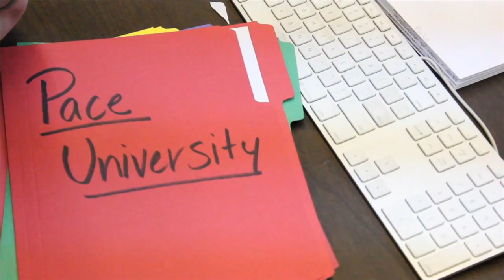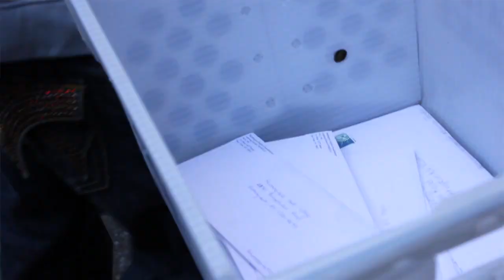College Application March: First Graduating Class from Our WHEELS School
The first graduating class of seniors from our Washington Heights Expeditionary Learning School march to the post office, where 100% of students drop their college applications. Special thanks to Teach for America, whose many teachers fill our school, for producing this video.